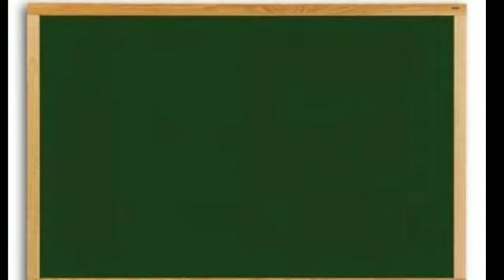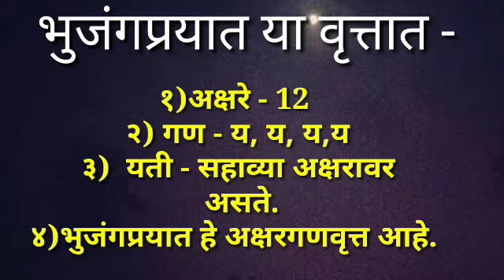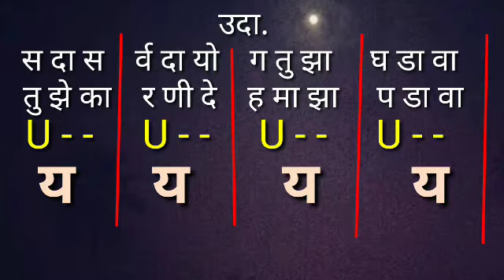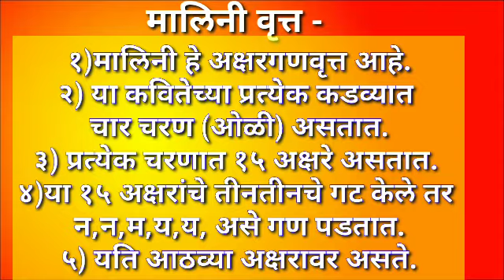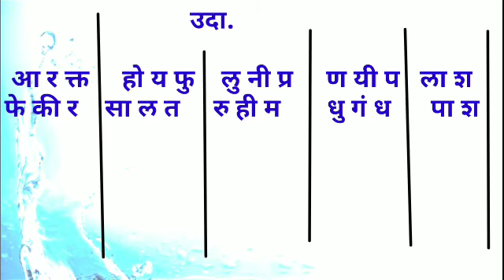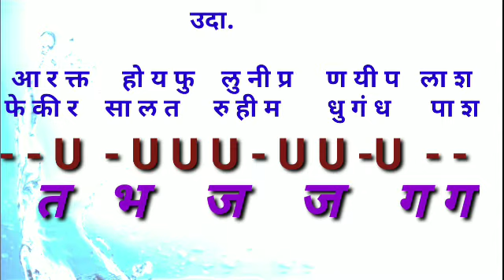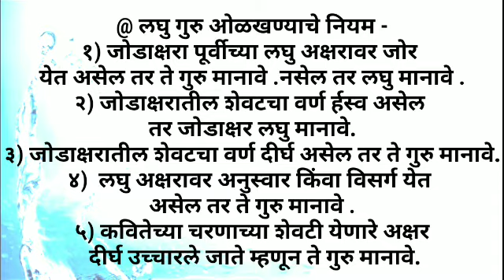दहावी मराठी - वृत्त | मराठी व्याकरण वृत्त | भुजंगप्रयात वृत्त | मालिनी वृत्त | वसंततिलका वृत्त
दहावी मराठी - वृत्त |
मराठी व्याकरण वृत्त |
भुजंगप्रयात वृत्त |
मालिनी वृत्त |
 वसंततिलका वृत्त |